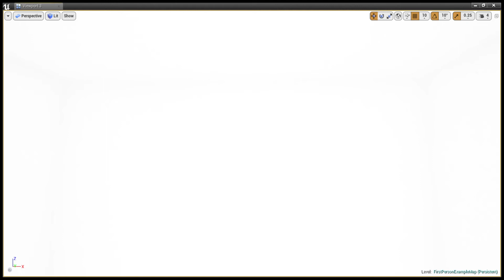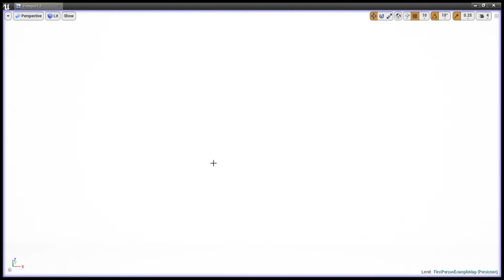Factory Level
A basic game level made in Unreal Engine, given to me with just the basic footstep and gunshot sounds. My job was to create all audible sounds, as well as the triggers and interactions for features around the level, including said sounds. I was free to add non-diegetic and vague sounds as long as they fit the overall atmosphere. Most of the coding was done via the Blueprints Visual Scripting system of Unreal Engine.